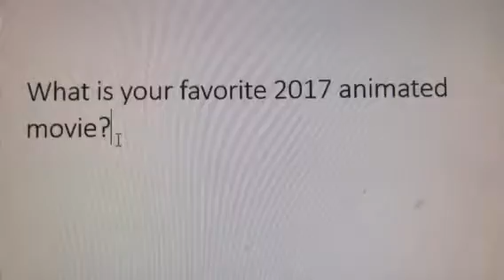Question #225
Cars 3.